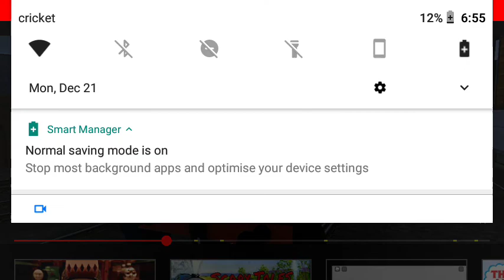Thomas and Friends Tobias and the half-pariah Gordon gets sent away scene